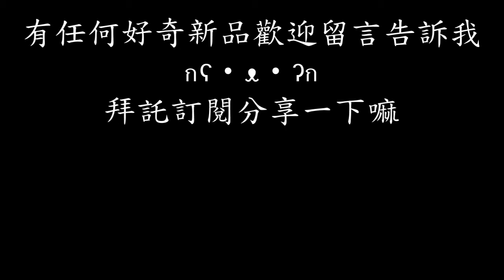[7-11]麻婆雞腿排丼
售價89$,缺了點香與麻的麻婆